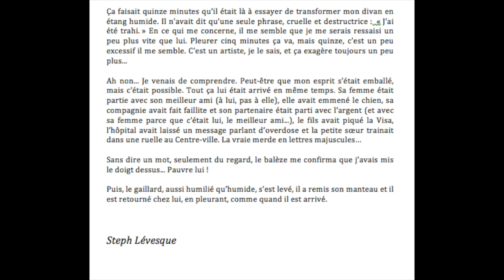Capitaine Grammaire / Cours 7 - Trahison - Lecture du texte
Présentation du texte intitulé "Trahison". Cette capsule est liée à la capsule suivante (Cours 7) où des résumés du texte Trahison seront corrigés.